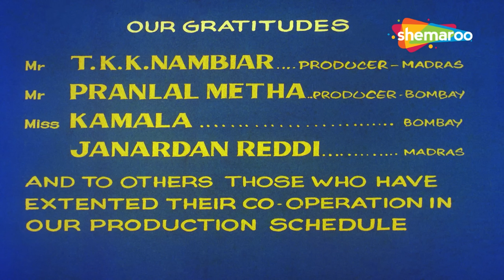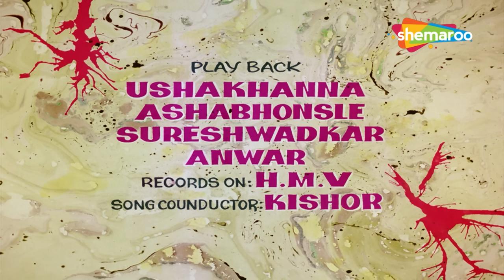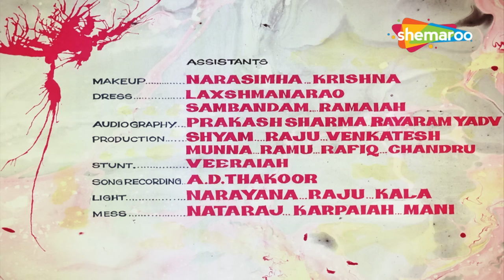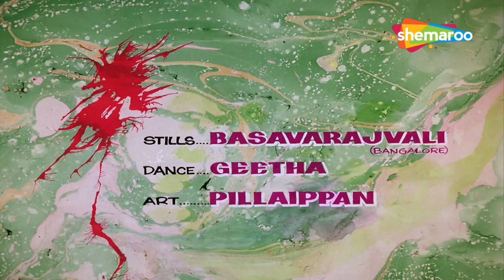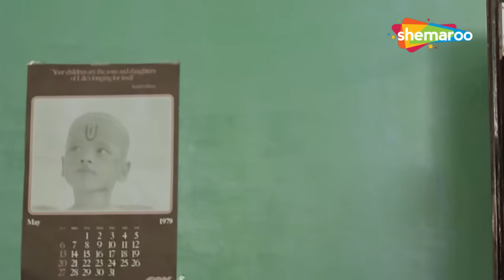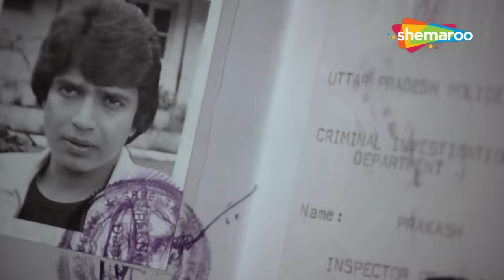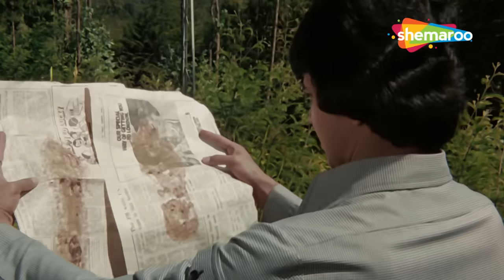मिथुन चक्रवती की एक्शन से भरी ब्लॉकबस्टर हिंदी मूवी - MITHUN CHAKRAVATI BLOCKBUSTER HINDI MOVIE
मूवी का नाम : बे-शक (1981)
कलाकार : मिथुन चक्रवर्ती, योगिता बाली, अमरीश पुरी, शक्ति कपूर
द्वारा निर्देशित: काशीनाथ
द्वारा निर्मित: NA

Movie Name : Be-Shaque (1981)
Cast : Mithun Chakraborty,Yogeeta Bali,Amrish Puri,Shakti Kapoor
Directed by : Kashinath
Produced by : NA

बे-शेक (1981) :-
प्रकाश अपने दोस्त श्याम को खोजने के लिए एक गाँव जाता है, जो लापता है। हालांकि, जब वह अपने प्रेमी रूपा की एक आदमी और एक बच्चे के साथ तस्वीर देखता है, तो वह चकित हो जाता है और जांच करने का फैसला करता है।

Be-Shaque (1981) :-
Prakash goes to a village to look for his friend Shyam, who is missing. However, when he sees a picture of his lover, Roopa, with a man and a child, he gets baffled and decides to investigate.

Bollywood Comedy
Follow us on:

Bollywood Music
Follow us on: